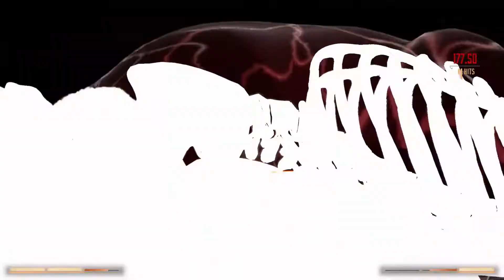Mortal Kombat 1 - Li Mei Tower Gameplay/Башня Геймплей